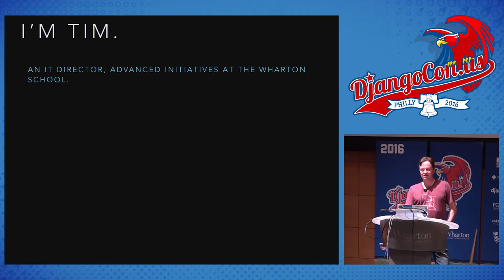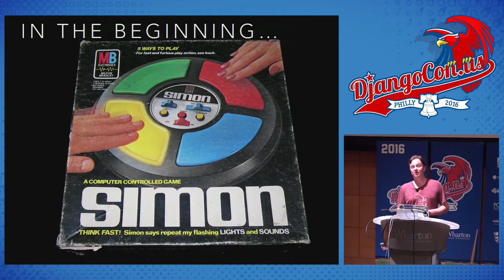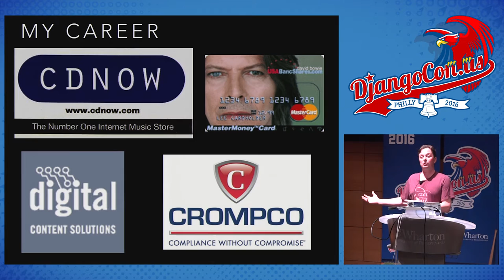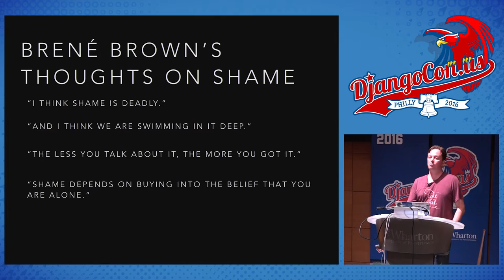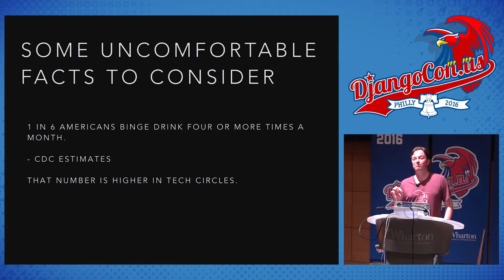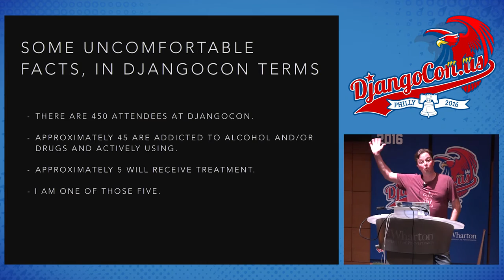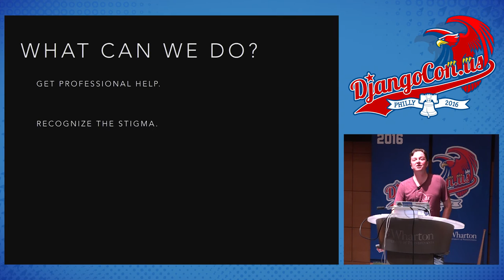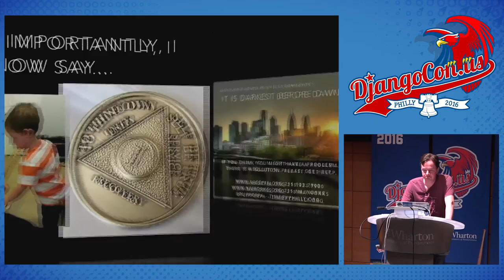DjangoCon US 2016 - It is Darkest Before Dawn... by Timothy Allen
DjangoCon US 2016 - It is Darkest Before Dawn: Alcoholism and Addiction in Tech (CW) (TW) by Timothy Allen

Technology professionals have been in high demand for several decades, and this demand for talent has caused a culture to emerge that often turns a blind eye to those who may be struggling with alcoholism and addiction. We have to come together to avoid this "petri dish" continuing to exist, by watching out for ourselves, and one another. The CDC estimates that ten percent of Americans suffer from the disease of addiction, and only nine percent of addicts ever receive treatment. This "petri dish" of technology culture makes it even harder for those of us with careers in the field.

Recovery can be a wonderful journey for those of us who suffer from the disease, and I hope by sharing some of my journey, people will take a step back and consider what we can do to improve the culture for everyone.

Content warnings: this will be frank discussion that may involve colorful language, and topics including drug and alcohol abuse, death from addiction and sexual abuse.